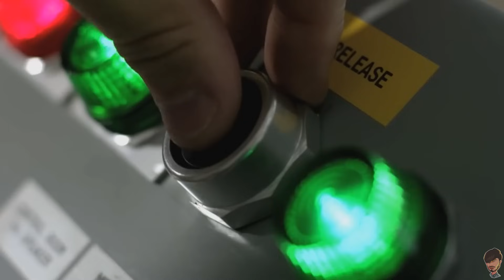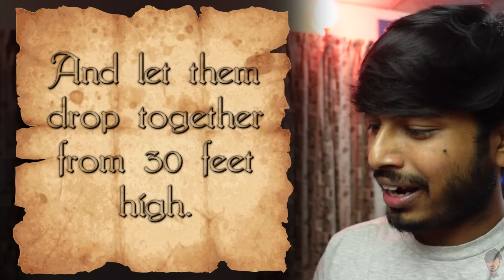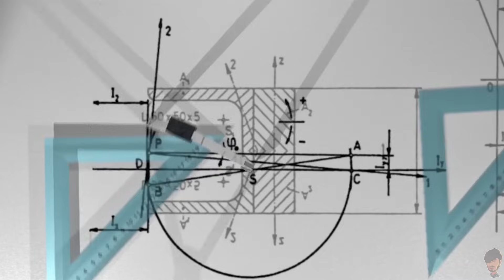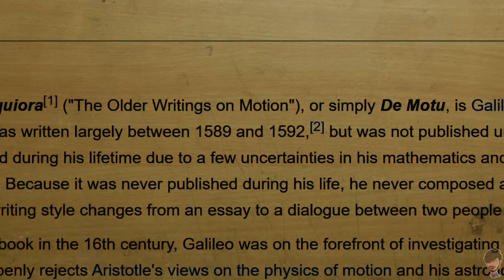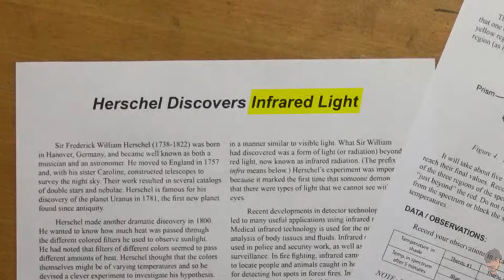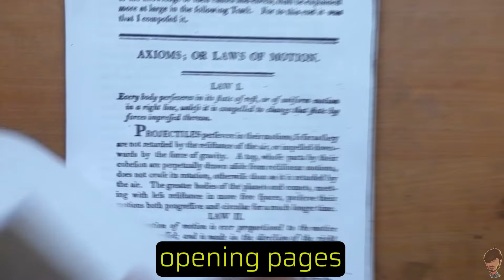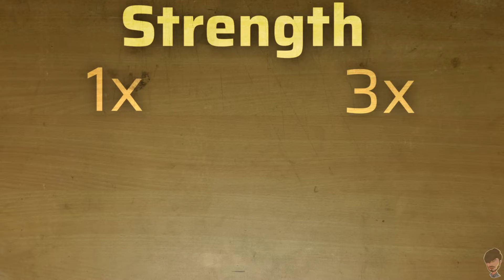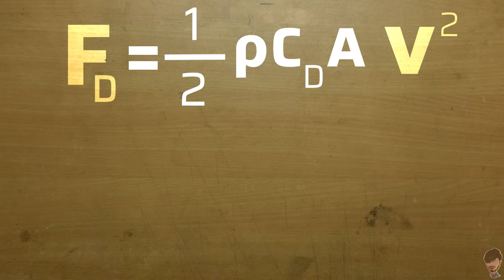গ্যালিলিওর জাদুকরী এক্সপেরিমেন্টের রহস্য কি? Galileo Experiment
"গ্যালিলিওর জাদুকরী এক্সপেরিমেন্টের রহস্য কি? Galileo's Falling Body Experiment । Law of Falling Body । পড়ন্ত বস্তুর সূত্র" is a bangla science video by StoryHead.
The solution to the mysterious physics experiment by Galileo Galilei (Itallian Scientist)
এই ভিডিওতে গ্যালিলিওর পড়ন্ত বস্তুর এক্সপেরিমেন্ট এবং সকল বস্তু কেন একসাথে পড়ে তার সহজ ব্যাখ্যা দেয়া হয়েছে। তার সাথে গ্যালিলিওর কালজয়ী সব আবিষ্কার উদ্ভাবন সহ আধুনিক বিজ্ঞান কিভাবে কাজ করে (সাইন্টিফিক মেথড) তার উপর আলোকপাত করা হয়েছে।

কি জানবেন এই ভিডিও থেকে?
1. Galileo's falling body experiment: গ্যালিলিওর পড়ন্ত বস্তুর এক্সপেরিমেন্টে দেখা যায় বস্তুর পতনকাল ভর নিরপেক্ষ।

2. Law of falling bodies: পড়ন্ত বস্তুর সূত্রাবলী।

3. History of falling body experiment: পড়ন্ত বস্তু সম্পর্কে এরিস্টটলের প্রাচীন ধারনা সহ পড়ন্ত বস্তুর এক্সপেরিমেন্টের ইতিহাস নিয়ে আলোচনা হয়েছে।

4. Pre Galilean Era: গ্যালিলিও পূর্ববর্তী সময়ে অপরিপক্ব বিজ্ঞান যেভাবে কাজ করত। তাতে সমস্যা কি ছিল?

5. Galilean Era: গ্যালিলিওর যুগ থেকে বিজ্ঞানের অপারেশন কিভাবে পরিপক্বতা অর্জন করেছে এবং তা কেন জরুরী ছিল? অর্থাৎ সাইন্টিফিক মেথড(Scientific Method) নিয়ে আলোচনা হয়েছে।

6. Galileo's Contributions: পদার্থবিজ্ঞান (Physics) এবং জ্যোতির্বিজ্ঞানে (Astronomy) গ্যালিলিওর অবদান কি ছিল? তাঁর যুগান্তকারী সব আবিষ্কার এবং উদ্ভাবন নিয়ে আলোচনা হয়ছে। যেমনঃ Telescope, Thermometer, Observational evidence for the confirmation of The Heliocentric Model, Galilean Moon.

7. Scientific Literacy: উদ্ভাবনী চিন্তাশক্তিকে কেন উৎসাহ দেয়া উচিৎ এবং তা কিভাবে আমাদের সভ্যতাকে এগিয়ে নিয়ে যাচ্ছে?

8. The Solution: সকল বস্তু কেন একসাথে পড়ে? নিউটোনিয়ান পদার্থবিদ্যা (Newtonian Physics)  দিয়ে তার সহজ ব্যাখ্যা।